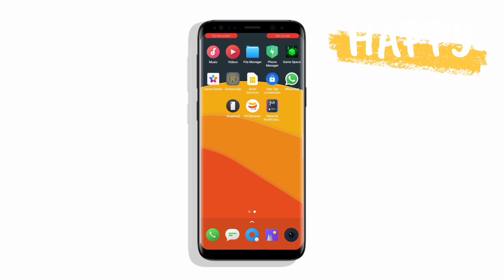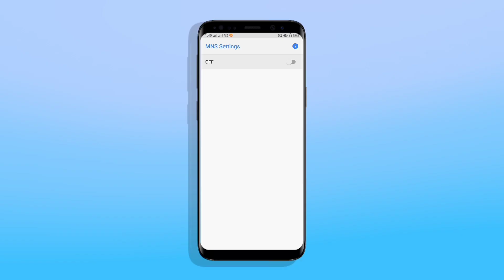Completely Change Your Default Notification Bar Like Awesome - No Root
Hey What's going on Every one It's Your boy Akash And welcome to another video of Tech_success so ok friends aj is video me me apko btya he ki kese ap apka phone jo default notification bar hota he usko change karne ke bare me jo he Completely Change Your Default Notification Bar Like Awesome - No Root ji ha dosto to video ko jarur last tak dekh na

& Agar video ko thora sa vi pasand ata he to please

🔍 more attractive video

how to change notification Bar on Android notification bar customize
notification bar
notification panel change
notification bar ko kese change kare
change default notification panel
How to change status bar
Notification Bar changer app
Notification Bar